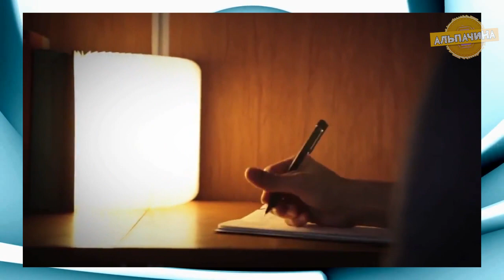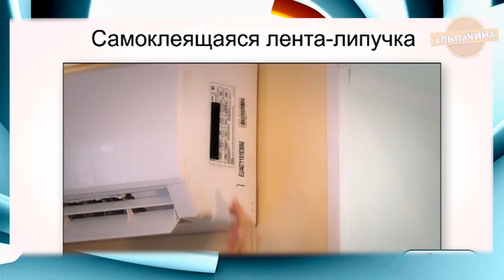ПОЛЕЗНЫЕ ТОВАРЫ ДЛЯ ДОМА И ДАЧИ С АЛИЭКСПРЕСС. ТОВАРЫ С КИТАЯ + КОНКУРС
Сегодня я покажу вам вот такие необходимые, и недорогие товары для рыбалки с сайта Алиекспресс:
6. Комплект из 10 фонарей
9. Форма для садовой дорожки
★★ КОНКУРС, победителем становится случайный участник. Для участия нужно:
3. Оставить комментарий под этим видео.
Приз: Набор поплавков либо 100р на счет мобильного телефона